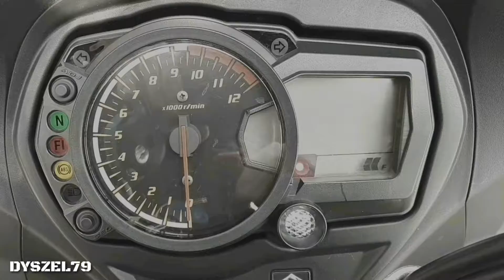Jedziemy nad morze - Whitby